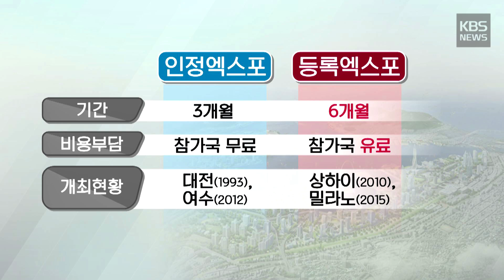2030부산월드엑스포 국가사업화 변수도 많아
'인간'과 관련된 모든 것을 다루며

6개월 동안 진행되는

세계 최대 박람회인 등록엑스포.

2015년 밀라노 등록엑스포에는

세계 145개국이 참여해

2천2백만 명의 관람객이 찾았습니다.

세계 각국 정상이 방문하고

기업들의 비즈니스, 세계 문화예술 교류로

경제 효과만 63조 원에 달한 것으로

분석됐습니다.

정부가 우리나라 첫 등록엑스포를

2030년 부산에 유치하기로 결정했습니다.

정부 차원의 유치추진단을 꾸리고

2021년 국제박람회기구에

2030부산월드엑스포 유치 신청을

하기로 했습니다.

2023년 부산이 유치에 성공할 경우,

정부는 4조 9천억 원의 예산을 투입해

북항 일대 3백만 제곱미터 규모에서

엑스포 준비에 들어갑니다.

대전과 여수에서 이미 치른

'인정엑스포'와 달리 '등록엑스포'는

대회 기간이 2배 길고

참가국이 자비로 국가관을 건설하는 만큼

엑스포 수익은 더 클 것으로 예상합니다.

오거돈/부산시장[인터뷰]

"전국적 생산유발 효과 43조 원, 부가가치 유발 효과는 18조 원으로 추정됩니다. 무엇보다 취업 유발효과는 무려 50만 명으로 추정됩니다."

하지만 러시아와 프랑스 등

유치 경쟁국이 7곳에 달하는 데다

일본 오사카가

2025년 등록엑스포 유치를 확정한 만큼

아시아 국가가 연속으로

유치할 수 있을지 주목됩니다.

또 세계 160개국에서 찾는데,

유럽과 미주 직항노선은 단 하나도 없는

항공과 교통 인프라도 변수 중 하나입니다.

오성근/2030부산월드엑스포[인터뷰]

범시민유치추진단 집행위원장

"주제 개발이나 회장 배출 계획이라든지 뭔가 경쟁국과는 차별화된 메시지와 전략을 가지고 해야 합니다. 어떤 미래를 우리가 꿈꾸고 있는지 이런 부분이 그 안에 담겨서 경쟁력 있는 자료를 만들고…."

정부와 부산시는

7월까지 엑스포 유치 활동을 위한

전담 기구를 설치하고

하반기에 마스터플랜 수립 용역에

착수할 예정입니다.

KBS 뉴스 박선자입니다. (끝)